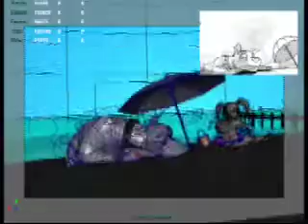ruff_edit_02_1.mov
some rough editing i did for this team project short animation... just playblast animation not rendered yet...